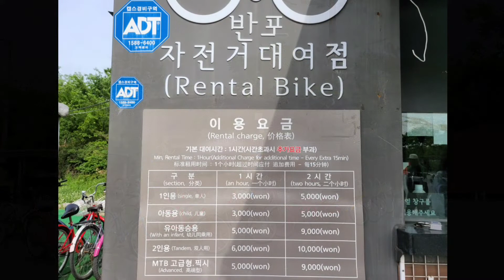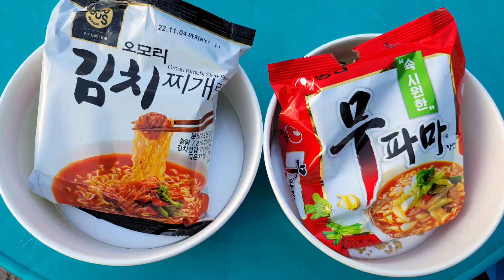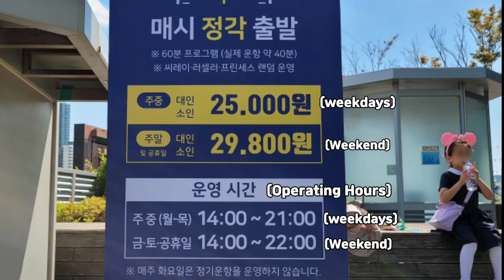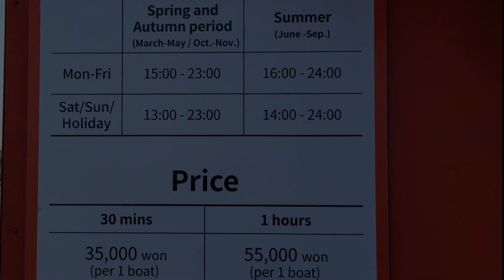🎈내가 다 알려줄게 반포한강공원 이용 꿀팁 🎈Banpo Hangang Park 🎈HealingSeoul 🎈Hangang Rive 🎈서울여행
Banpo Hangang Park is located in the southern riverside with Banpodaegyo (Jamsugyo) in the center and Hannamdaegyo and Dongjakdaegyo on both ends. It is near Banpo-dong in Seocho-gu and Heukseok-dong in Dongjak-gu. With 1,140 m of total length (570 m on each side), “Moonlight Rainbow Fountain” on both sides of Banpodaegyo, created as part of Hangang Renaissance Project, was recognized as the world’s longest bridge fountain in the Guinness Book of Records in 2008. Whenever the nozzles spout water, lights illuminate the bridge in a kaleidoscope of colors, creating a breathtaking view.

The sports facilities in the Park include Water Bubble Playground, in-line Hub, soccer field, and basketball court while an observatory on the southern end of Dongjakdaegyo offers the fascinating skyline in Gangnam. Seoraeseom, which is planted with rape flowers and buckwheat flowers, is a popular path to walk through.

🎈Moonlight Rainbow Fountain
    April 1~June 30 ,September 1~October 31 :
        Weekdays (every 20 minutes) ⇒ 12:00, 20:00, 20:30, 21:00
        Holidays (every 20 minutes) ⇒ 12:00, 19:30, 20:00, 20:30, 21:00
        Weekdays (every 20 minutes) ⇒ 12:00, 19:30, 20:00, 20:30, 21:00
   July 1~August 31 : Holidays (every 20 minutes) ⇒ 12:00, 19:30, 20:00, 20:30, 21:00, 21:30

🎈 Banpo Bridge Moonlight Rainbow Fountain lines on both sides of the bridge. Please be advised that operating sides are subject to change due to wind direction.

General operations : On the east side of the bridge
East wind  : On the west side of the bridge ( Best views from Sebitseom

오늘은 달빛무지개분수로 유명한 한강반포공원을 다녀왔습니다
달빛무지개분수는 2008년 11월 7일 기네스협회에『세계에서 가장 긴 교량분수로 달빛무지개분수』되었다고 하네요

🎈동풍이 부는 날에는 반포대교 서쪽으로 분수쇼가 진행됩니다. 사전 확인 요망

🎈반포한강공원 가는 방법 (How to get to Banpo Hangang Park)

지하철 : 3,7,9호선 서울고속터미널역 8-1, 8-2번 출구
Subway : 3,7,9 lines Seoul Express Bus Terminal Station 8-1, 8-2번 Exit

주차장 (오전 6시 ~ 오후 12시, 1일 주차 1만원)
반포1주차장 : 반포대교 오른편
반포2주차장 : 세빛섬
반포3주차장 : 동작대교근처

달빛무지개분수(반포)나 세빛섬에 가실 때에는 반포2주차장, 서래섬 유채꽃을 보러 가실 때에는 반포3주차장, 주말 이용시에는 비교적 덜 혼잡한 반포1주차장을 이용하시면 편리합니다